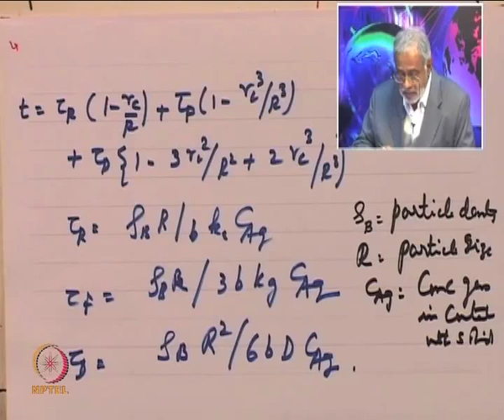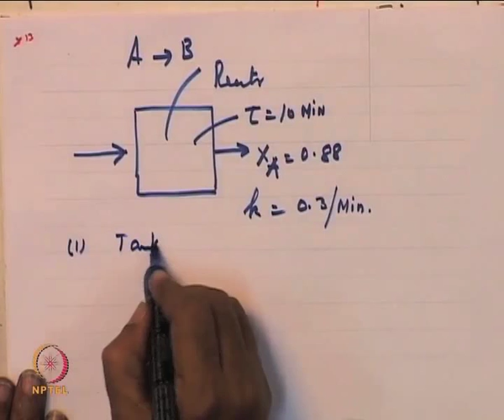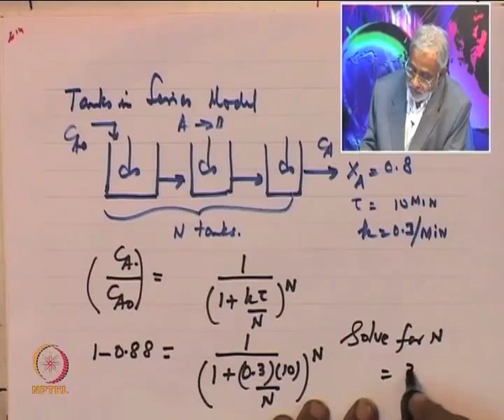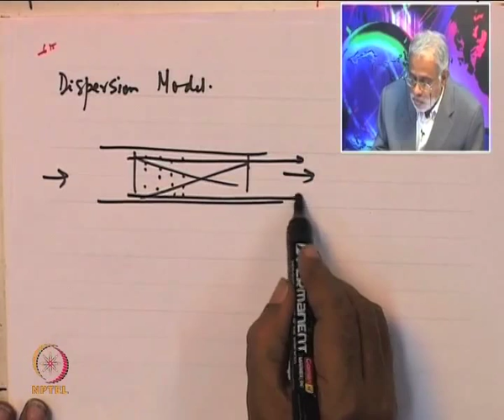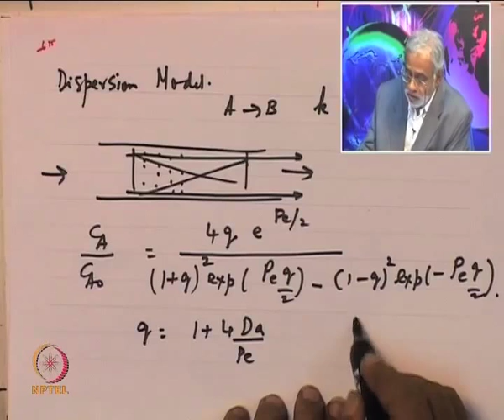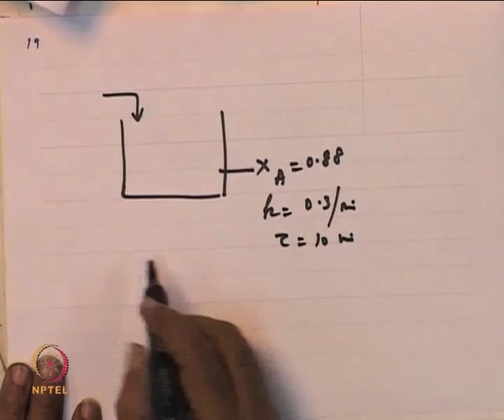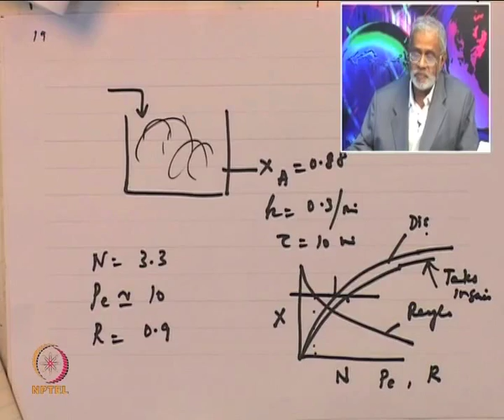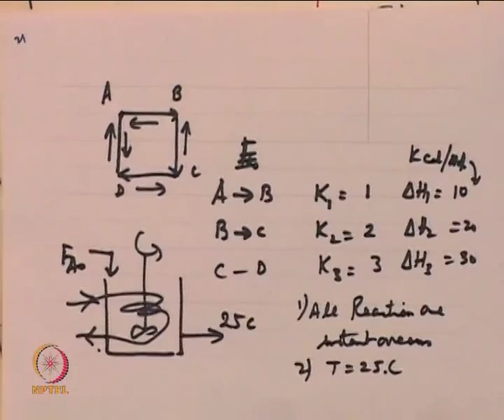Mod-01 Lec-41 Illustrative Example : Gas- Solid Reaction RTD Models Reaction Network